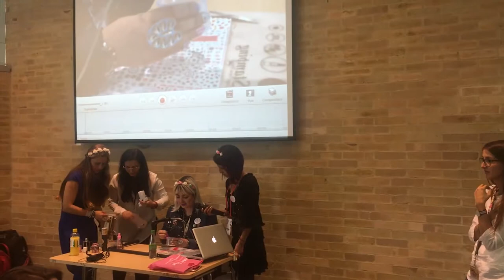Primer encuentro nacional nailista/Conoce el equipo H la Cosedora